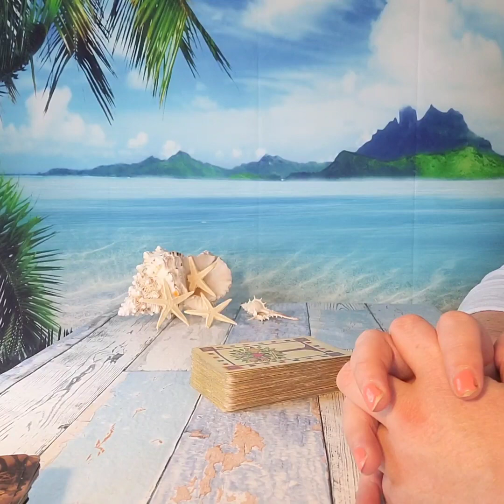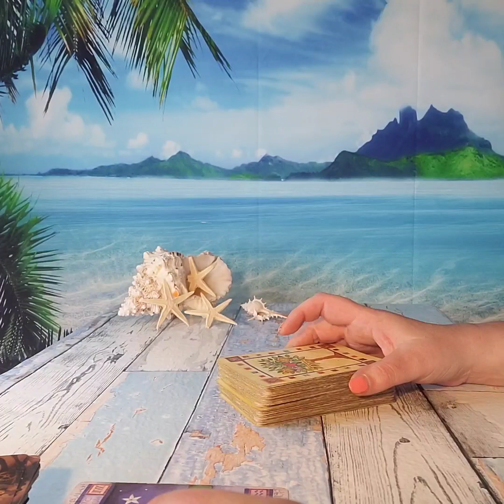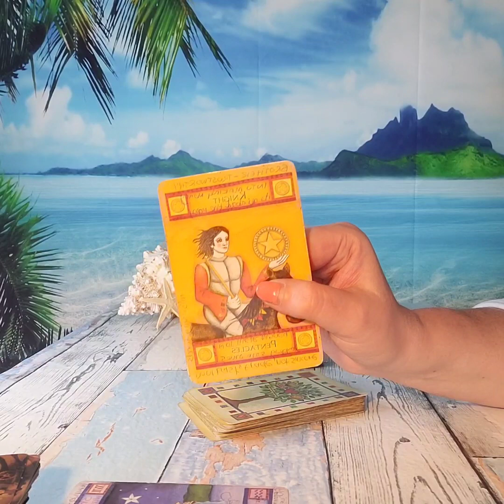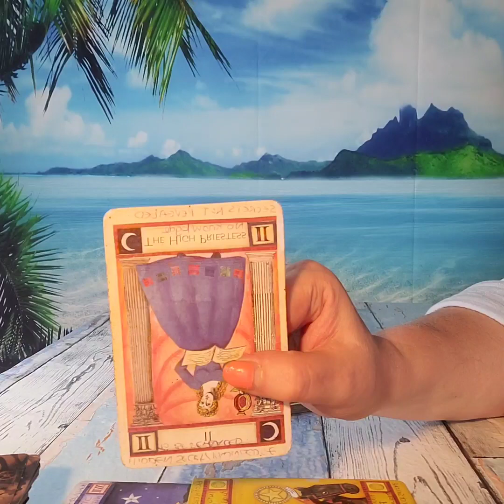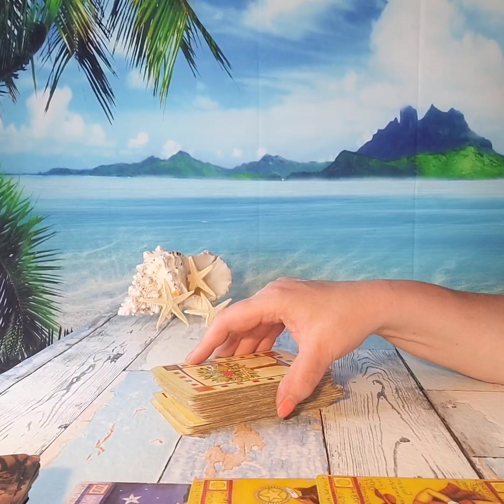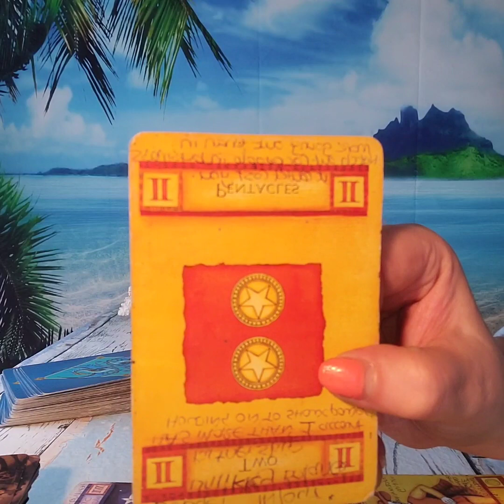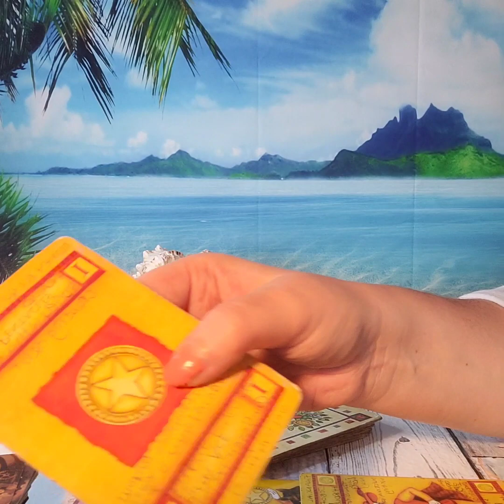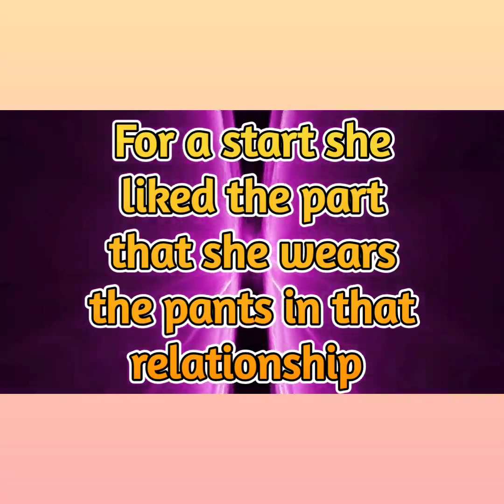Meghans shameful AGENDA